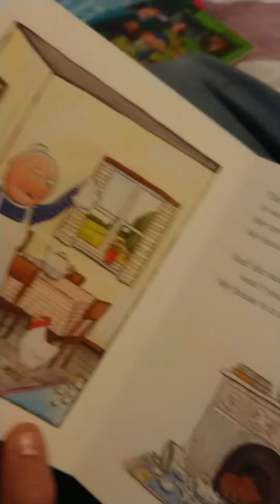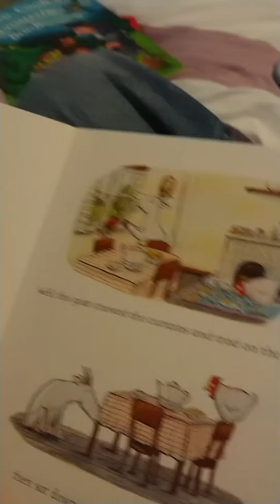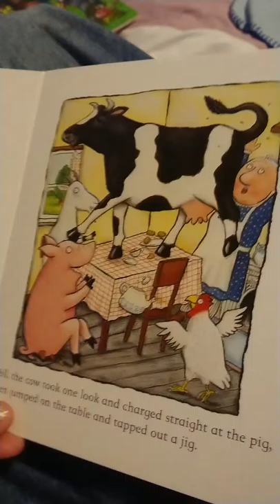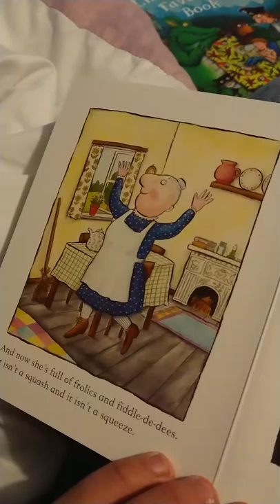Squash and a squeeze